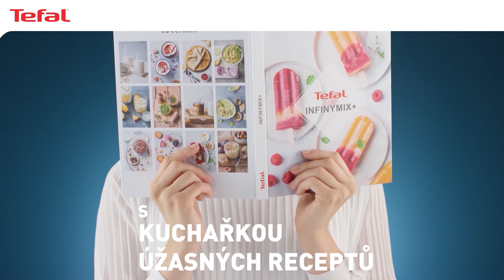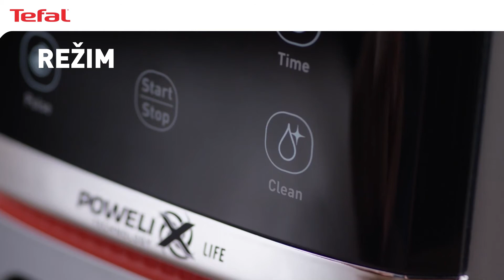(CZ) Vysokorychlostní mixér Tefal Infinymix+ BL91HD31 - Mixér plný nekonečných možností!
Vysokorychlostní mixér Infinymix+ nabízí nekonečné variace přípravy dokonalých smoothie a šejků a součástí balení je kuchařka, která vám pomůže dát průchod vaší kreativitě. Připravte více než 50 různých receptů — včetně zdravých a lahodných nápadů pro každou příležitost — a dosáhněte jedinečné hladkosti při mixování s 5 snadno použitelnými automatickými programy výkonného mixéru a také s manuálním nastavením.